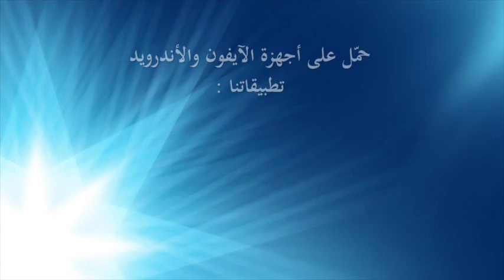محاضرة ليلة ١٩ من رمضان : د. الوردي: من ضحايا عظمة الإمام علي عليه السلام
محاضرة ليلة ١٩ من رمضان
د. الوردي: من ضحايا عظمة الإمام علي عليه السلام
الشيخ علي حس
 تصوير وإخراج : يوسف علي
صوت: عبدالله شهاب
مسجدسيد هاشم بهبهاني
الكويت